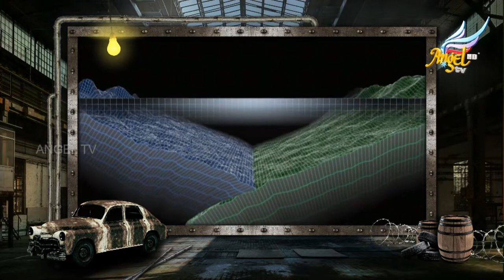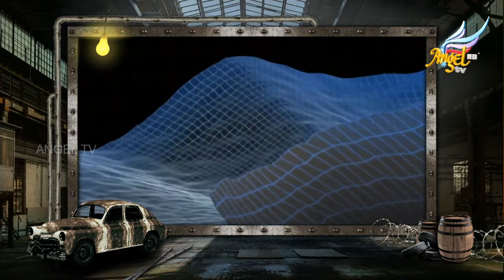Signs Lab | இயற்கை பேரழிவுகள் | Ep 6 (Part A)